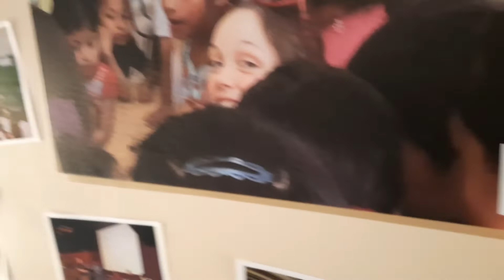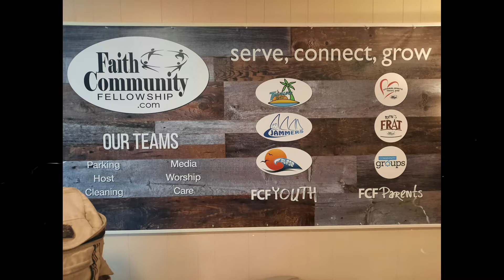Faith Community Fellowship - Trenton Maine - Contemporary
We had a wonderful visit to this church. They had a coffee bar and Christian contemporary music, we liked that. A very alive and thriving church in the coastal region of Maine. The building used to be several businesses to include a roller skating rink. I used to roller skate allot, I wonder where it moved to? I did get some footage of the band and the pastor and his message.